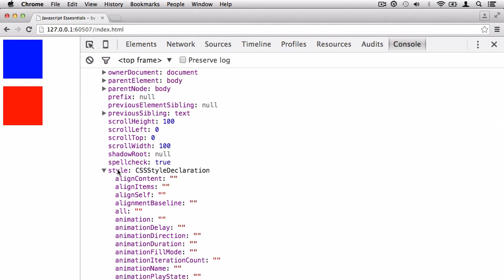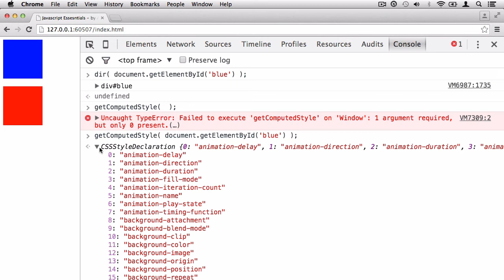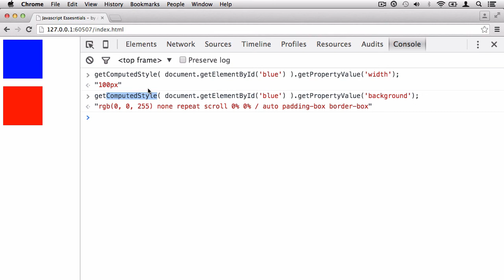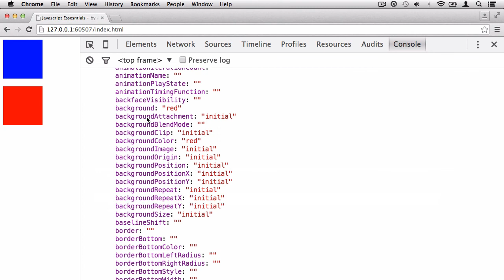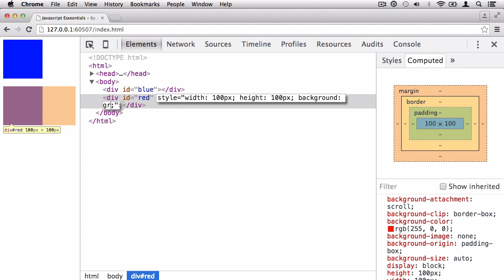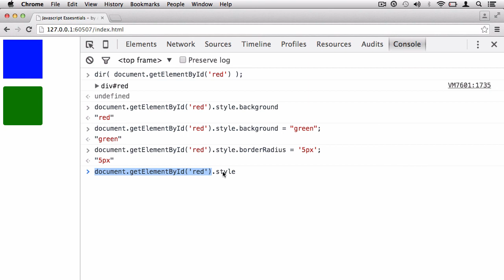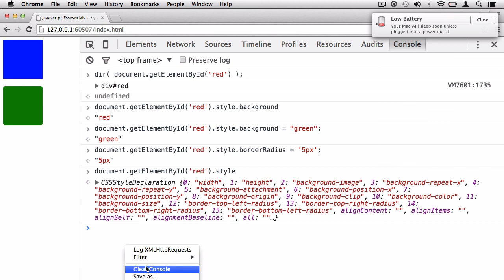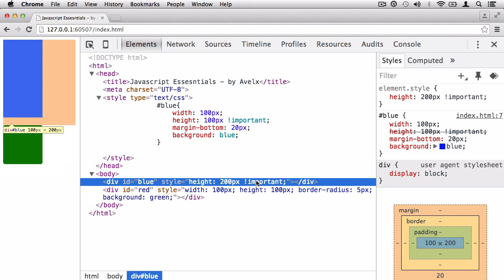Javascript Tutorial | Changing Element's CSS Style's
Javascript works hand in hand with the DOM as we know. So how about changing text and information within the DOM. Well we can easily do this by targeting an object that represents a DOM element in Javascript and modify the innerHTML and innerText properties.

- Coding tutorials to help you grow.